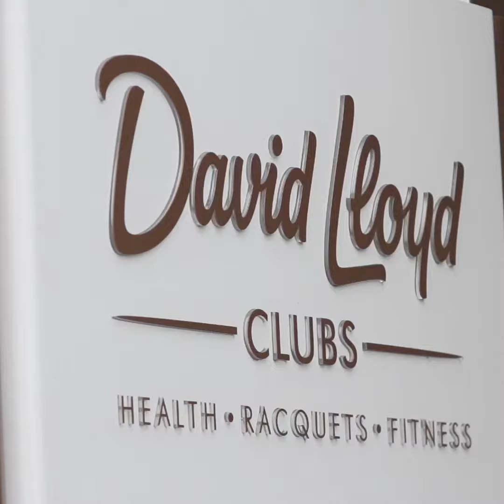Future Tennis Stars are born at David Lloyd Clubs.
Featuring Kyle Edmund, British No.2